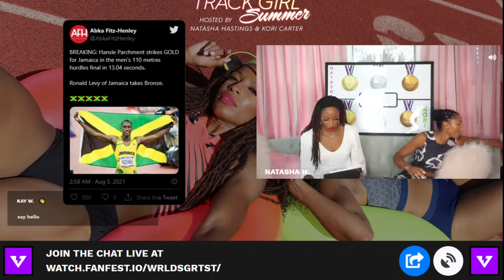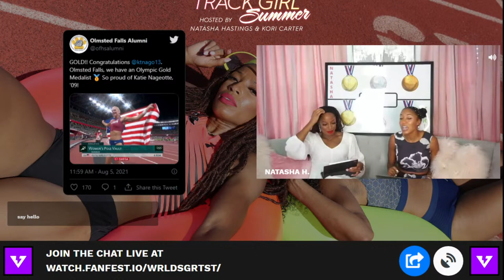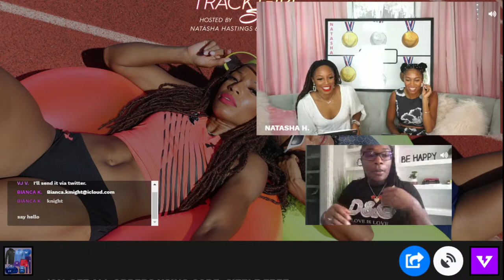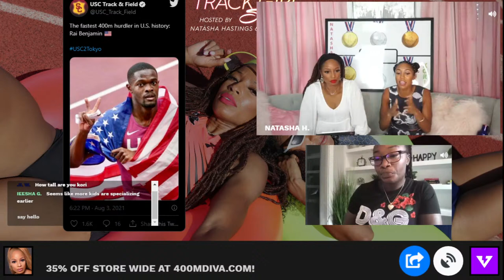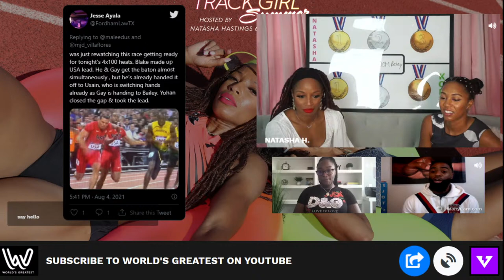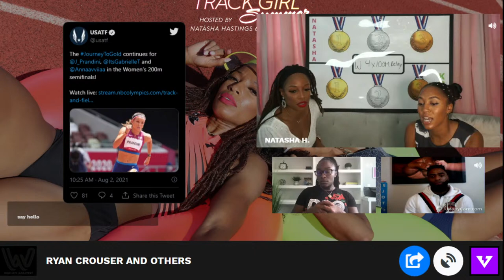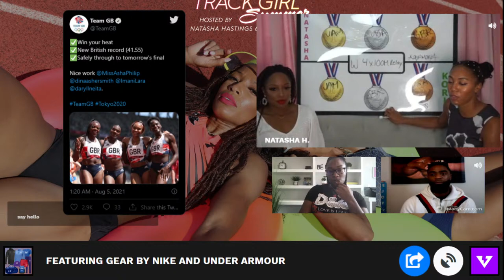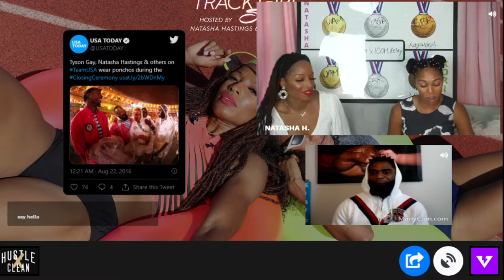Track Girl Summer with Bianca Knight and Tyson Gay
Welcome to this series of Track Girl Summer presented by World’s Greatest! Watch as Kori and I give our takes on the action from Tokyo, and bring the culture to Track & Field! We'll have special guests EVERYDAY!

3:20​​ Fit Check
4:40 ​​Recap of 110mH Final
8:50 ​​Recap of Men’s 400m Final
12:05 ​Team USA Performance Discussion
21:55​ Recap of Men’s Shot Put Final, Women’s Pole Vault Final, Men’s Triple Jump Final
26:10​ Recap of Decathlon, Heptathlon, Men’s 20km Race Walk, Men’s 1500m Semifinal, 4x400m Semifinals
38:50​ Bianca Knight Interview
1:05:20 ​Team USA Relay Discussion
1:22:50​ Hustle Clean Podium Predictions – Men’s 4x100m
1:31:05​ Hustle Clean Podium Predictions – Women’s 4x100m
1:50:00​ Tyson Gay Interview